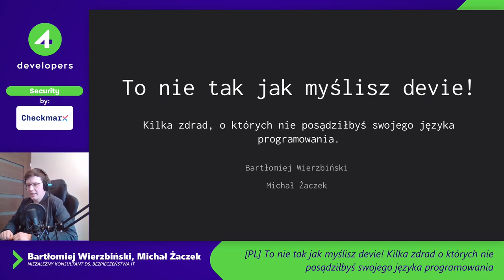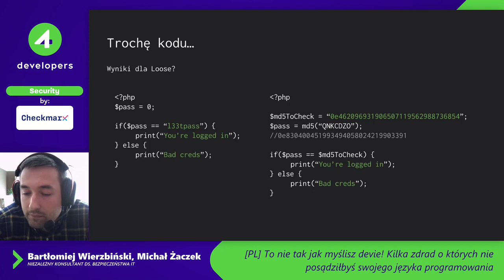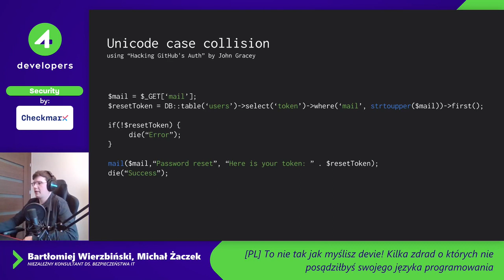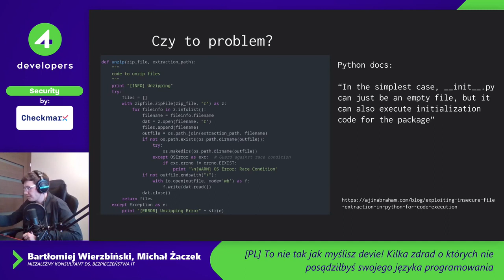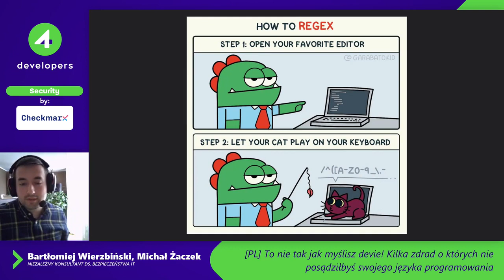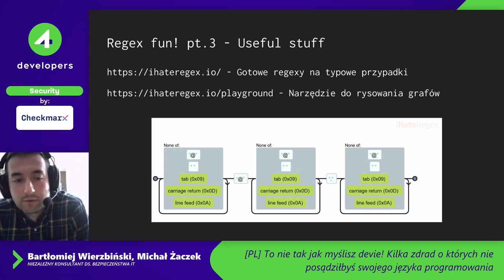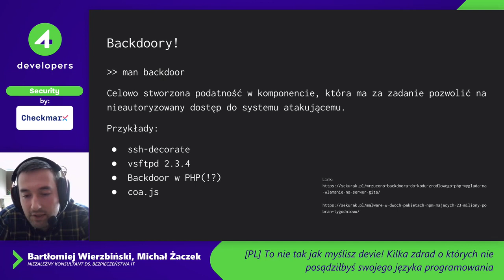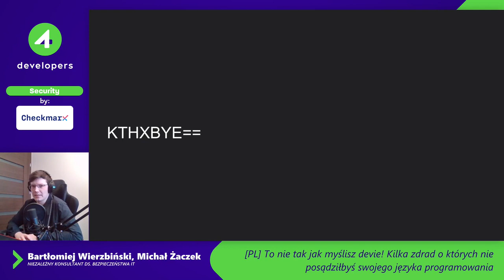4Developers 2022: Bartłomiej Wierzbiński, Michał Żaczek - to nie tak jak myślisz devie!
Bartłomiej Wierzbiński, Michał Żaczek - to nie tak jak myślisz devie! Kilka zdrad, o których nie posądziłbyś swojego języka programowania

Z prelekcji dowiesz się dlaczego nie warto ufać swojemu językowi programowania, ale za to dlaczego warto czytać dokumentację i sprawdzać kod dwa razy. Pokażemy jak omijane są zabezpieczenia, jak myślą atakujący i na co zwrócić uwagę pisząc bezpieczny kod.